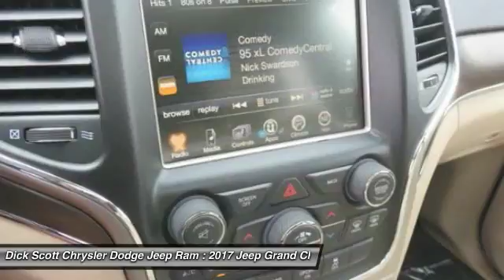2017 Jeep Grand Cherokee Plymouth MI J17GC189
2017 Jeep Grand Cherokee Limited

684 W. Ann Arbor Road

2017 Jeep Grand Cherokee LimitedbrbrReviews:brbr  * Appealing engines to choose from, including a thrifty diesel V6 and a brawny V8; plush interior with plentiful luxury and technology; enough off-road ability to conquer practically any trail. Source: Edmunds